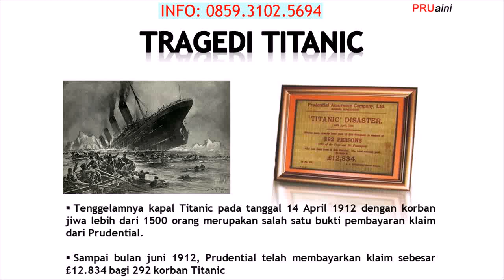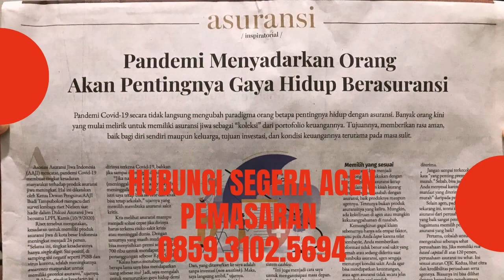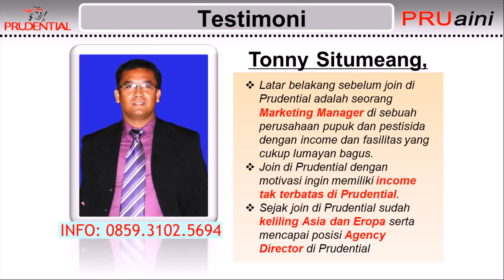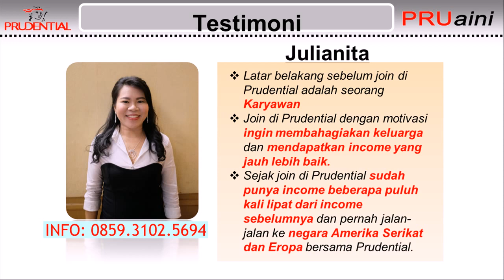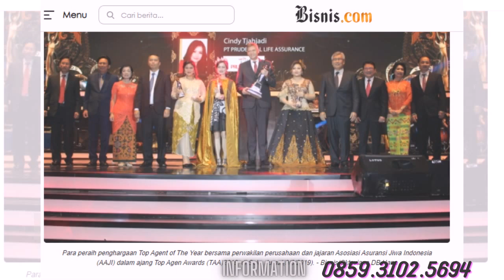join Menjadi Tenaga Pemasaran Profesional Prudential di Lombok Timur